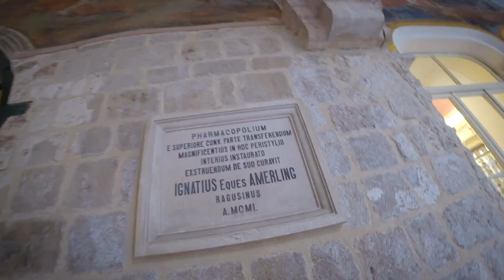Kupari: La bahía de los hoteles abandonados - CROACIA - Misión Atenas #33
A las afueras de Dubrovnik se encuentra un complejo entero de hoteles de lujo abandonados. ¡Y ahí vamos a dormir hoy! Descubre cómo estos hoteles de lujo abandonados llegaron a arruinarse en 1991.

--- NUESTRO EQUIPO ---